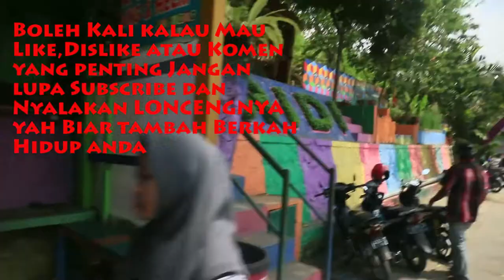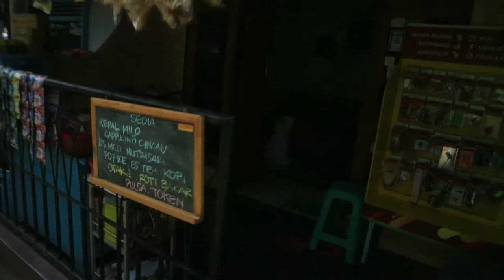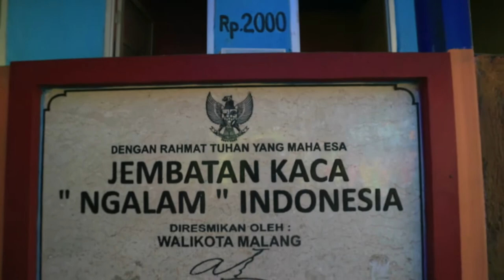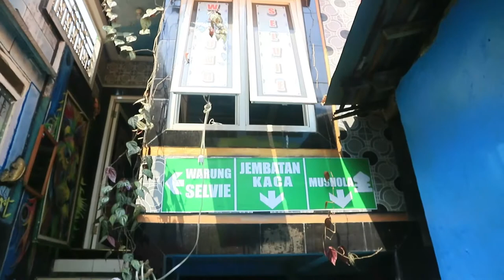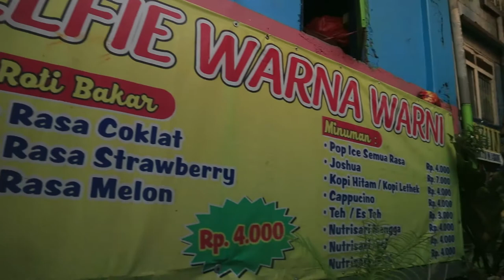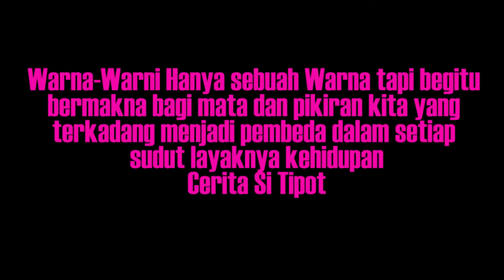Wisata Murah Di Kampung Warna Warni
EPS 135
Malang bukan hanya kuliner dan kota Batu saja, tapi ada wisata unik di tengah kota yang sangat menarik untuk dikunjungi, yap kampung warna-warni destinasi wisata yang wajib kamu datangi kalau ke Malang dan yakin ga akan nguras isi dompet ko